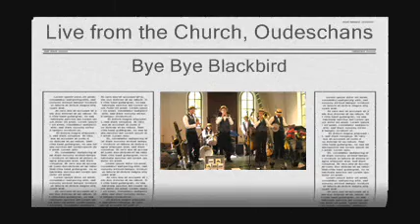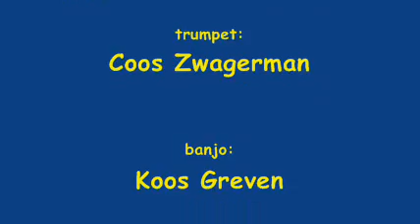Bye Bye Blackbird - Dixieland Crackerjacks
From the Church concert, Oudeschans May 20. 2007. Bye Bye Blackbird.
Slidin Selena singing Bye Bye Blackbird.
With:
Bert van Erk - double bass
Bert Brandsma - clarinet
Koos Greven - banjo
Unknown - trumpet